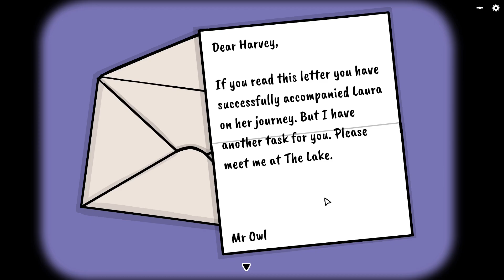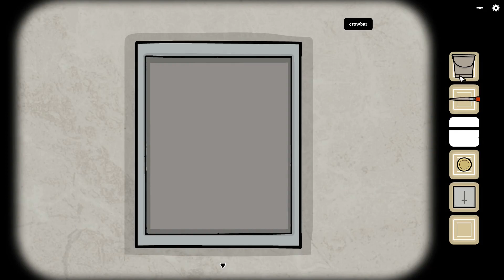Gameplay " Underground Blossom " 8 \9 ( BONUS )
Basic gameplay of Underground Blossom.